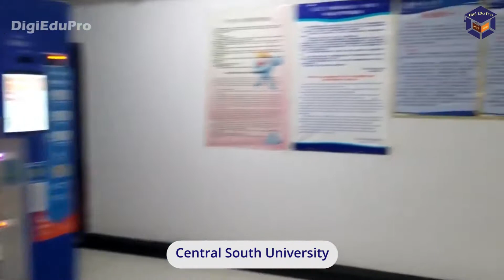Central South University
Central South University (中南大学) was formed in 2000 by the merger of the former Central South University of Technology, Changsha Railway College, and Hunan Medical University. The earliest dates can be traced back to the Hunan Higher Industrial College founded in 1903 and the Xiangya Medical College founded in 1914. It is a comprehensive research university that specializes in engineering and medicine, covering science, literature, law, economics, management, philosophy, education, history, art, and radiation military science.

Digi Edu Pro (Study in China) Aim to assist students to connect appropriate Chinese Universities with Scholarship for higher studies as they are dreaming.
We support associated universities and students by building networks of international partners (universities, cultural organisations, language schools, student recruitment agencies, etc). Digi Edu Pro is aiming to enhance the recognition of Chinese higher education as high-quality and interesting option for young people as an excellent source of partner institutions for entities from the education sector around the world .

😍Digi Edu Pro @ Study in China ensure
100% admission to all of our authorized Schools.
📘Apply for -2023 ,March & September Intake
🎈Bachelors
🎈MBBS/BDS
🎈Masters
🎈PhD
🎈Diploma
🎈Chinese Language
🚾All are welcome to apply through Digi Edu Pro
🔰Scholarship in China🇨🇳 -2023 Intake
☑️Electrical Engineering
☑️Artificial Engineering
☑️Mechanical Engineering
☑️Civil Engineering
☑️Computer Science & Engineering
☑️Hotel Management
☑️International Trade
☑️Textile Engineering
☑️Fashion Designing
☑️Software Engineering
☑️Mining Engineering
☑️Environmental Engineering
☑️Bio Engineering
☑️Agriculture
☑️Horticulture
☑️Chemical Engineering
☑️Applied Chemistry
☑️Materials & Chemistry
☑️Industrial Design
☑️Foreign Linguistics
☑️Law
☑️Pharmacy
☑️Nursing
☑️Arts
☑️Mathematics
☑️Physics
(Many More Majors available to apply)
🏧For Engineering We offer Full/Partial Scholarships.
🏧Masters/PhD (Scholarship + Living Allowance available)

🔵MBBS/BDS in China🔵
📍MOE/WHO approved Medical University
📍Low Tuition fee
📍English Taught Study
📍No need IELTS/TOEFL
📍No admission test
📍Yearly Tuition fee Payment
📍Pay tuition fee after coming in China
🛃Agents/Associates are Welcome to Cooperate with us
(Be our global partner)

🌏Digi Edu Pro @ Study in China
▶️863 Building, Kesheng Road, Guangzhou, Guangdong, China